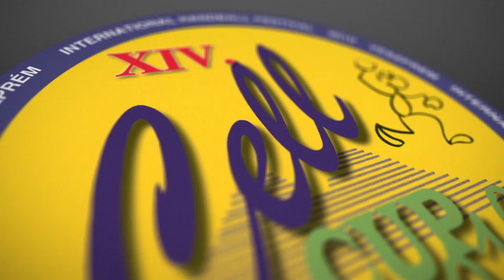Cell-Cup intro 2010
Cell-Cup